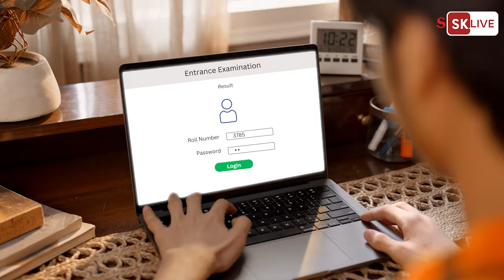दार्जिलिंग की तीन दिवसीय यात्रा के बाद मुख्यमंत्री आज सिलीगुड़ी लौट रहे हैं.